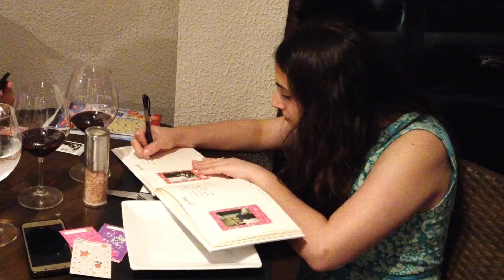Brazil wedding party in 2019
Travel video vlog about our wedding celebration in Brazil.

We hosted a second "wedding party" for my family and friends in Brazil in 2019. The celebration was hosted at the Estação Leopoldina Parrilla restaurant in Sao Bernardo do Campo, Sao Paulo.

I would like to say thanks to all family and friends who were able to attend the event, and I would like to emphasize that your presence meant a lot to  us. "...Families are like branches on a tree, we grow in different directions, yet our roots remain as one". Love you all.

This video was recorded with the following cameras:

1. Panasonic Lumix GX85 in 4K videos
2. DJI Osmo Pocket in 4K videos